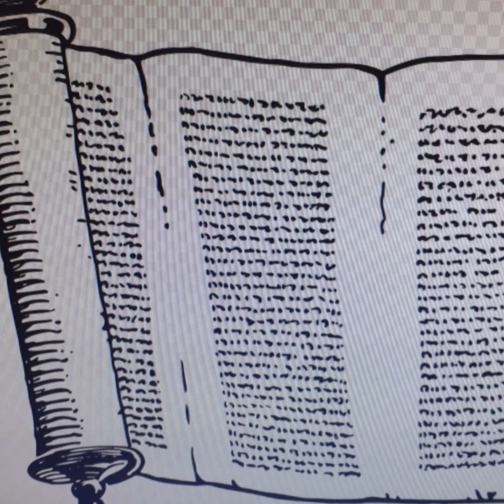O RETRATO FALADO DO NARCISISTA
Reflexão e Luz  - Através de elementos fornecidos pelo próprio abusador, será possível você chegar ao Retrato Falado e tirar a sua máscara.